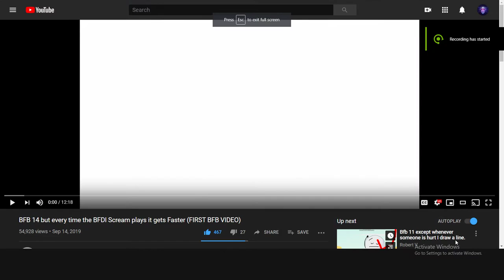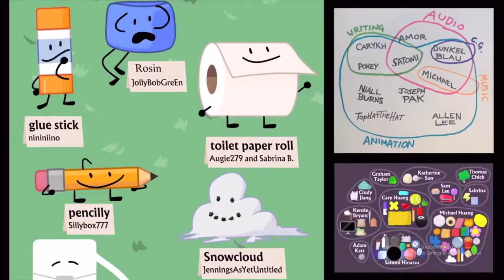bfb 14 But 2 times speed to 12 times speed every bfdi scream .